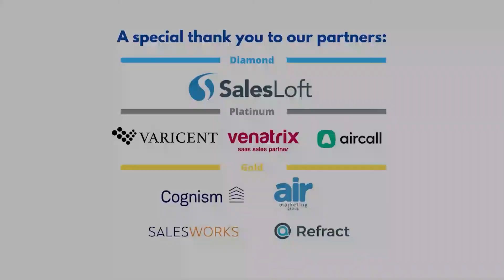Driving Relentless Positivity in an SDR Team | Marco Alfano-Rogers, Air Marketing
Marco Alfano-Rogers - Sales Director - Air Marketing

SDR Manager speakers are selected because of their passion and confidence in the topic they choose to be sharing. We ask them to focus on a topic that they have built their reputation on, a point of difference, an approach that is unique to them.